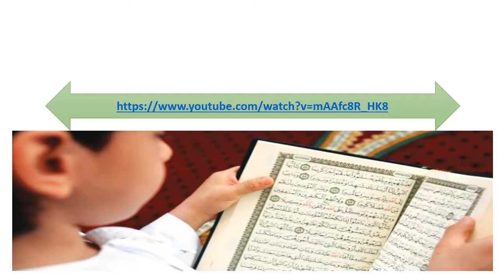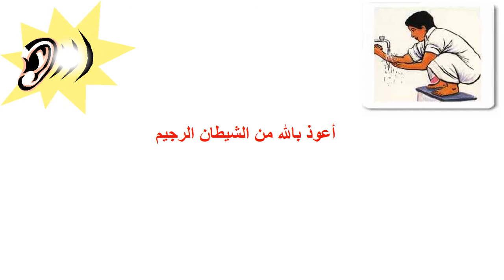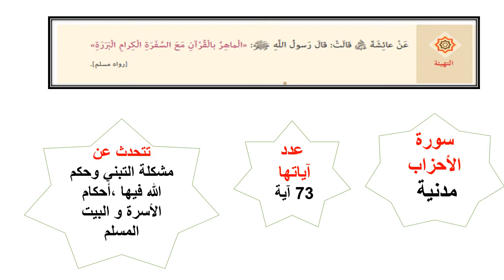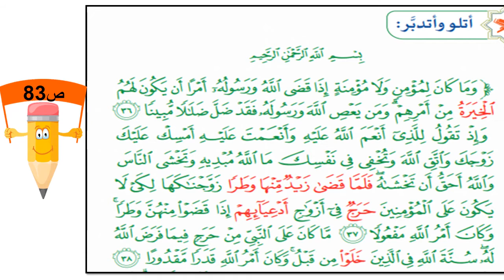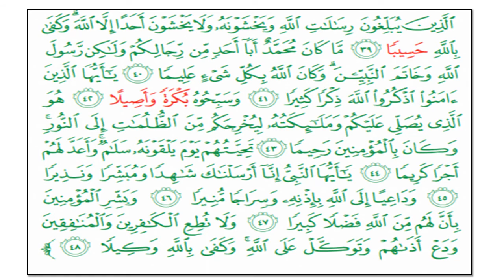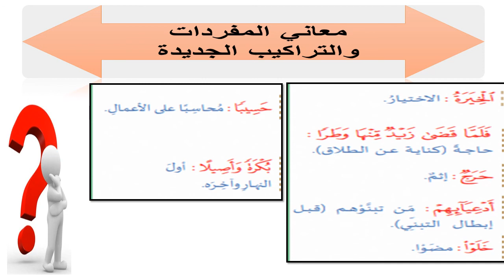التربية الإسلامية الصف السادس سورة الأحزاب 1